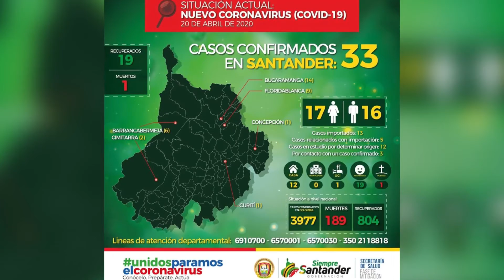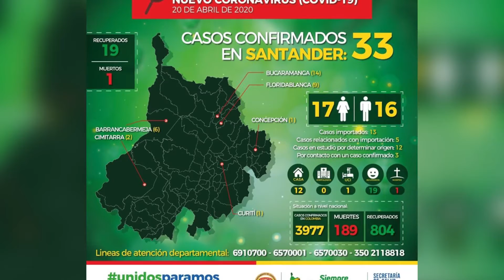Diecinueve son los casos recuperados de COVID 19 en Santander